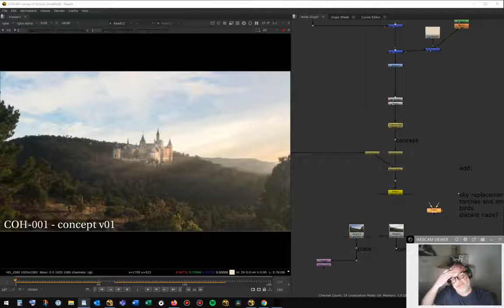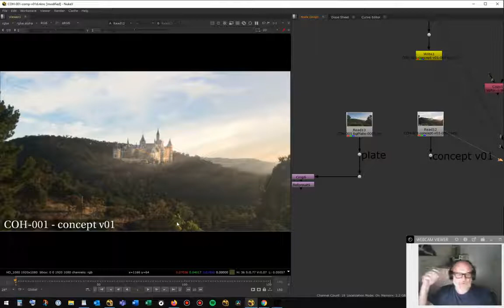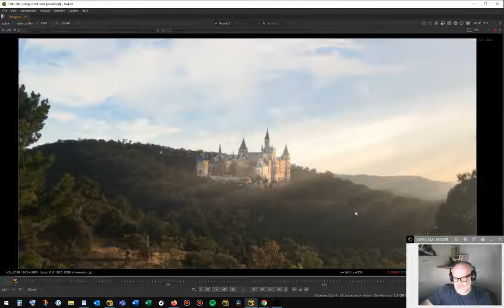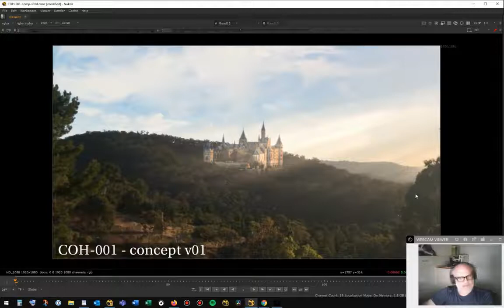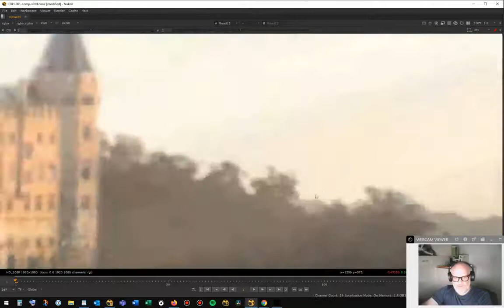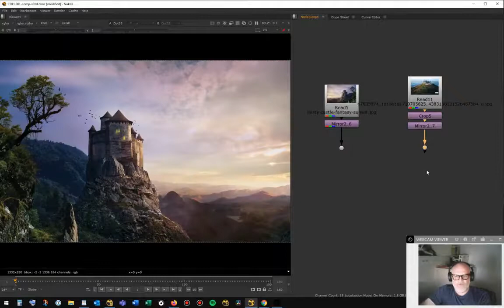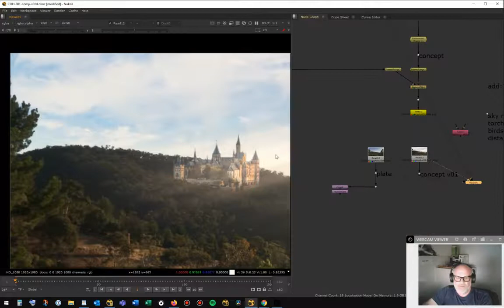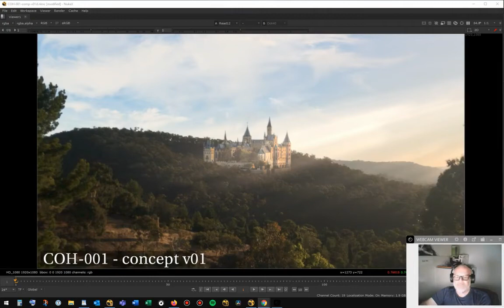Castle on Hill - Starting Concept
First look at a shot I'm developing - adding a castle to a hill.